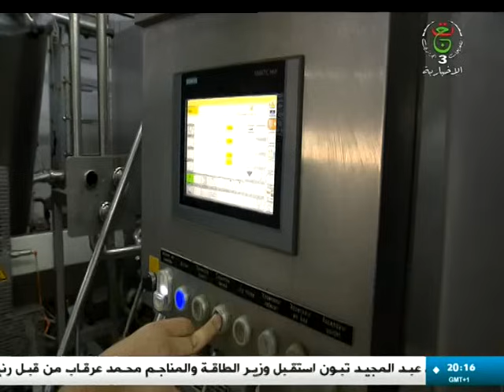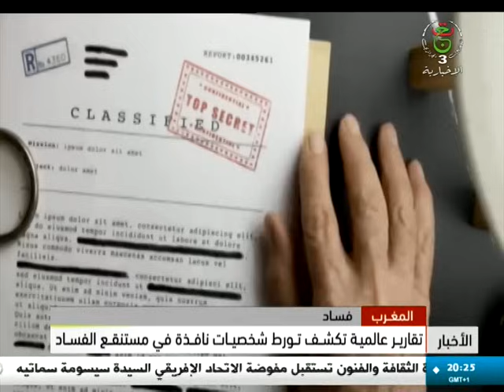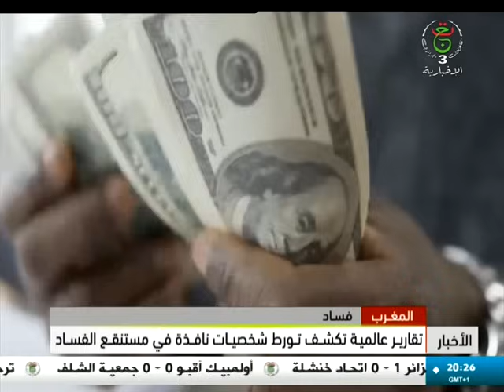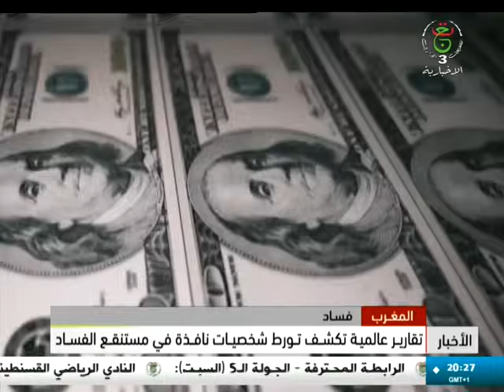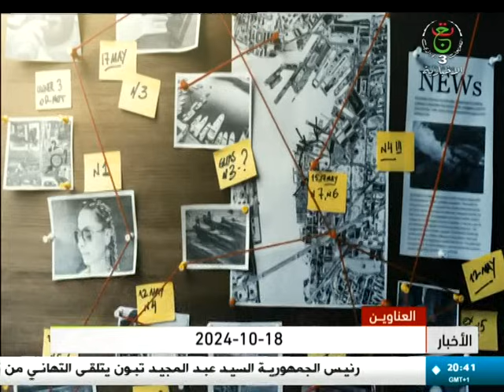نشرة الأخبار الرئيسة | 18-10-2024